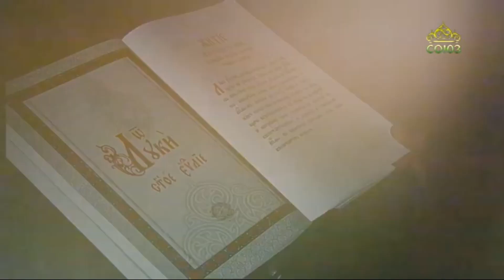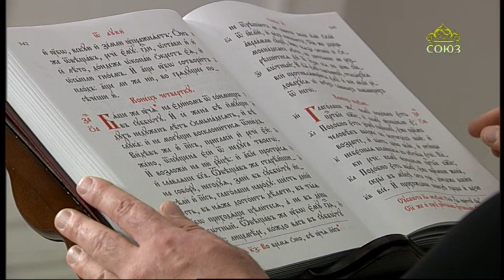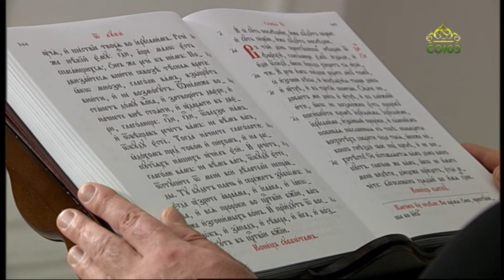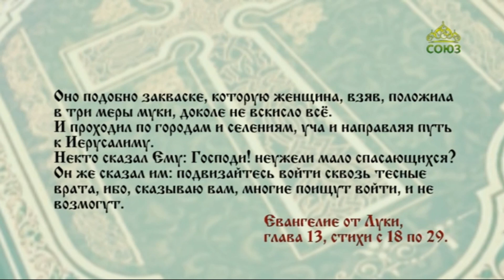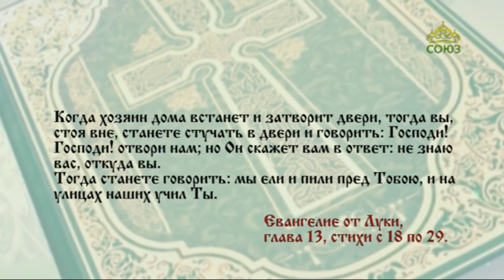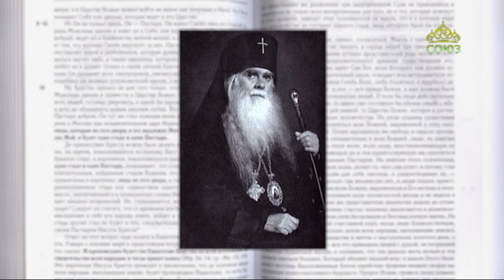Читаем Евангелие 25 декабря 2021. Евангелие от Луки. Глава 13, ст.18-29.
Но Он скажет: говорю вам: не знаю вас, откуда вы; отойдите от Меня все делатели неправды.